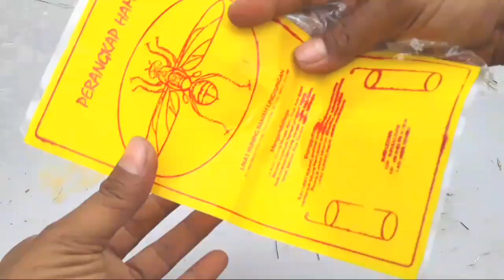Begini Sekalinya Cara Pengendalian Lalat Buah Cabai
Lalat buah yang mempunyai nama latin Drosophila melanogaster yang sering menyerang tanaman cabai ini memang menjadi hama yang sering kita temui dan sangat meresahkan karena efek yang disebabkan, tanaman cabai menjadi busuk dan mempunyai kualitas yang buruk karena pada dasarnya buah ini menjadi inang bagi telur-telur lalat buah yang diletakkan didalam buah sehingga buah menjadi busuk dan tidak bisa dipetik.

Cara pengendalian hama lalat buah yang ramah lingkungan tidak dapat ditawar lagi, artinya produk buah tidak tercemar oleh bahan kimia yang berbahaya bagi konsumen, terutama pestisida. Ketergantungan petani terhadap penggunaan insektisida sintetik untuk mengendalikan hama cukup tinggi, sehingga perlu segera diatasi dengan mencari alternatif pengendalian lain yang ramah lingkungan. Kebutuhan terhadap teknik pengendalian hama yang ramah terhadap lingkungan sangat diharapkan, terutama yang efektif, efisien, dan mudah diterapkan oleh petani di lapangan.

Salahsatu teknologi pengendalian hama lalat buah tanaman cabai yang ramah lingkungan yaitu dengan cara menggunakan perangkap lem kuning / Likat Kuning. bagaimana caranya saksikan video tutorial berikut ini.